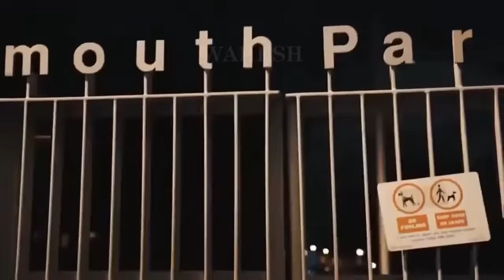Richi - Blocka [Music Video] HD | Wahesh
Richi - Blocka [Music Video] | Wahesh